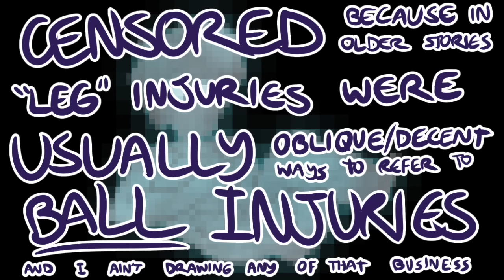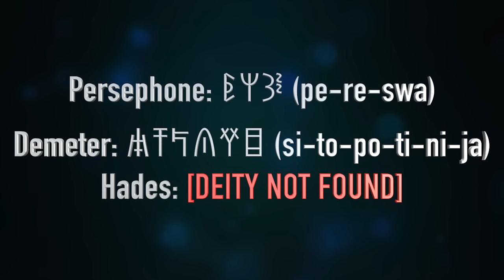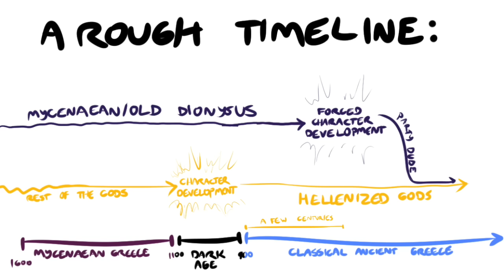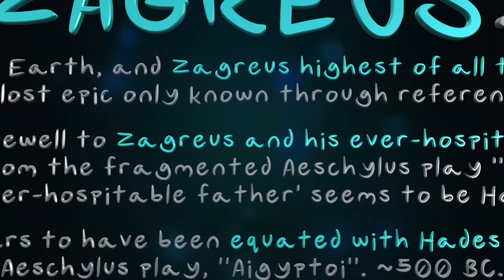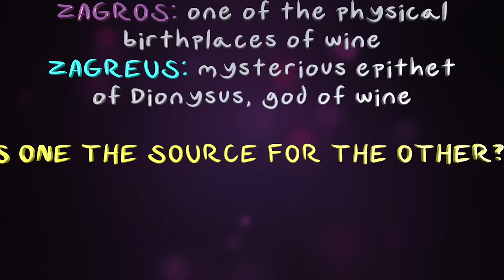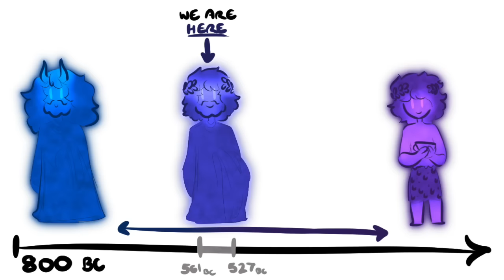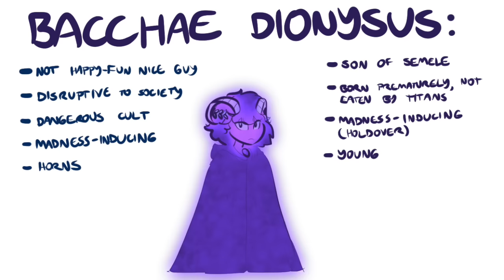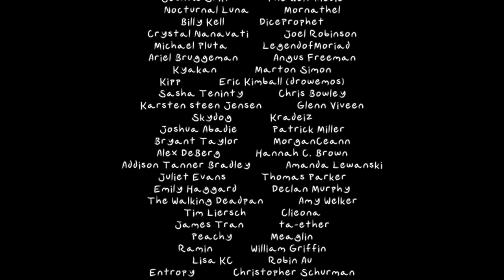Miscellaneous Myths: Dionysus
"Hey, Red, I already know all the Dionysus myths, and there's really not much going on with him - so why on earth is this video longer than three minutes? And who are those other guys in the thumbnail?"

ʘ‿ʘ